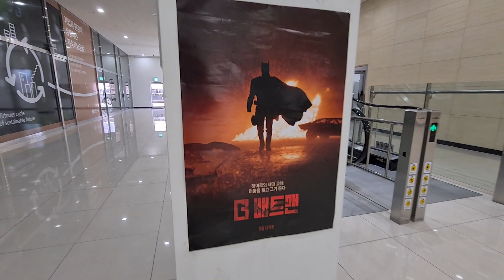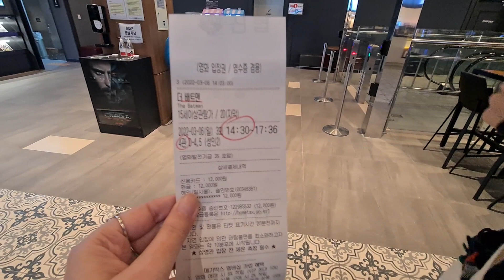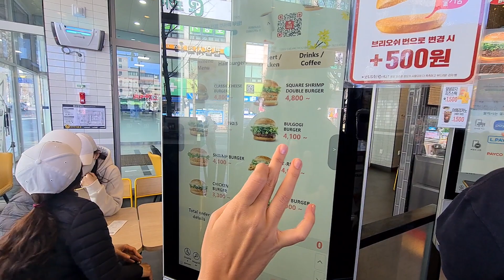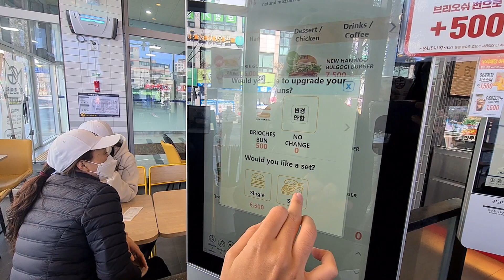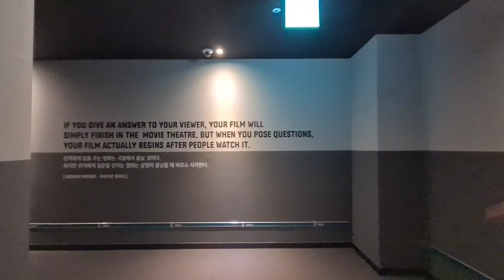VLOG COREIA DO SUL | FUI NO CINEMA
Hellooo peopleee! No vlog de hoje eu mostro pra vocês a minha ida ao cinema em Nonsan para assistir ao Batman! Espero que gostem! =)